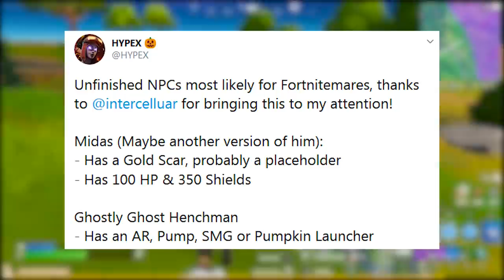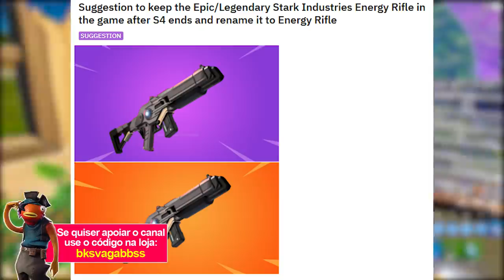FORTNITE - CAPANGAS FANTASMAS, ESTILOS RAROS e RIFLE DE ENERGIA?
Fala gurizada, nesse vídeo comento sobre estilos raros exclusivos no Fortnite Battle Royale, rifle de energia, novas moedas de xp semana 7, capangas fantasma e muito mais. Espero que gostem :)